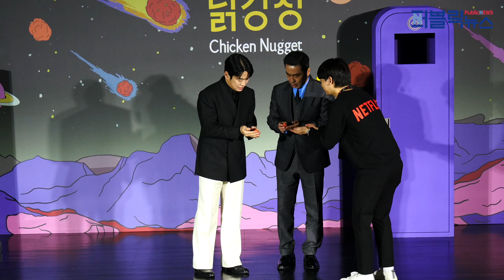류승룡-안재홍-김유정-이병헌 감독, 넷플릭스 ‘닭강정’ 제작발표회 포토타임 [퍼블릭뉴스]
13일 오전 넷플릭스 시리즈 ‘닭강정’의 제작발표회가 서울 광진구 자양동에 위치한 롯데시네마 건대입구점에서 진행됐다.

배우 류승룡, 안재홍, 김유정, 이병헌 감독이 참석해 포토타임을 가졌다.